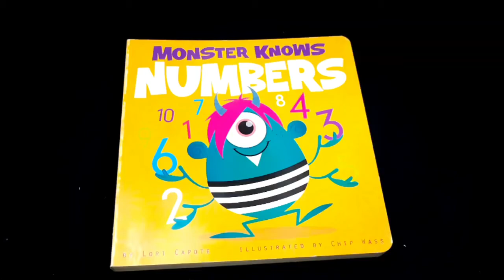Monster Knows Numbers | New Boardbook